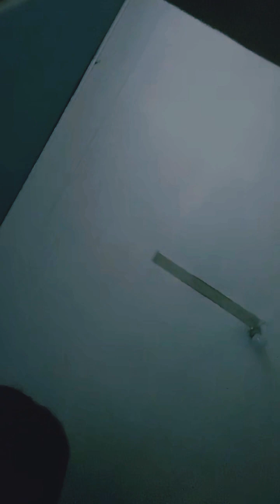PERISCOPE LIVE BROADCAST_ VLOG# 3354_❤️ BEAUTIFUL WOMAN 😍😘